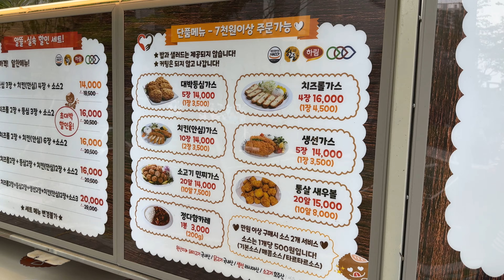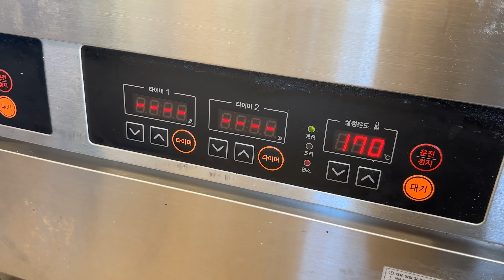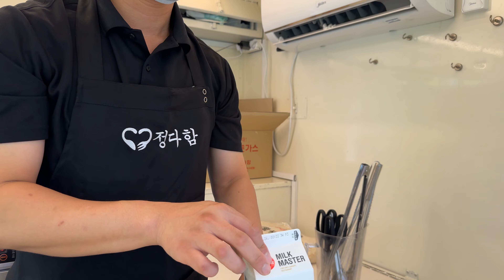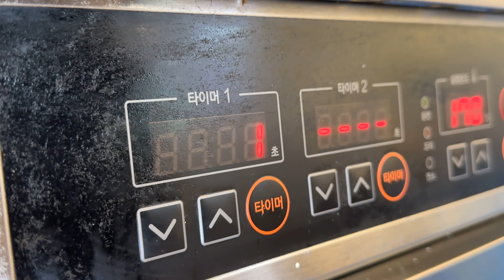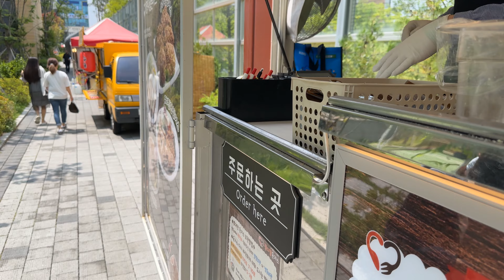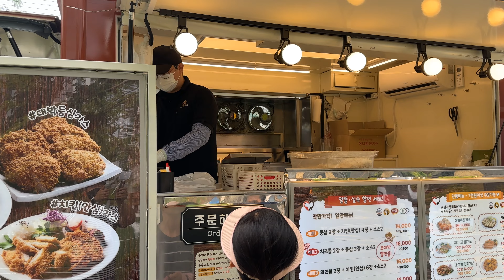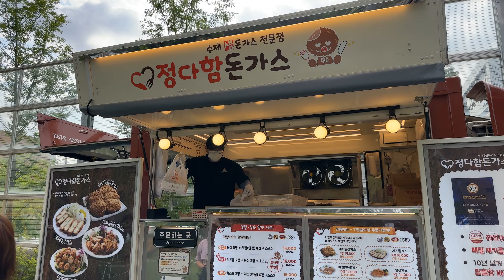미쳤다~! 하루에 2000장씩 팔린다는 난리난 등심,치즈 돈까스 푸드트럭! / a cheese pork cutlet food truck / korean street food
A pork cutlet food truck that sells 2,000 pieces a day

😊상호 name: 정다함돈까스 푸드트럭
 (합법적인 아파트 장터에서만 판매합니다)
 목요일: 수원 하늘채더퍼스트1단지
 금요일: 수원 한일타운

🔴💰 가격
✅등심까스 (5p) KRW 14,000
✅치킨까스 (10p) KRW 14,000
✅치즈 돈까스 (4p) KRW 16,000
✅생선까스 (5p) KRW 14,000

🎬 All Made by GGANGFOOD
⚠️©️ Copyright